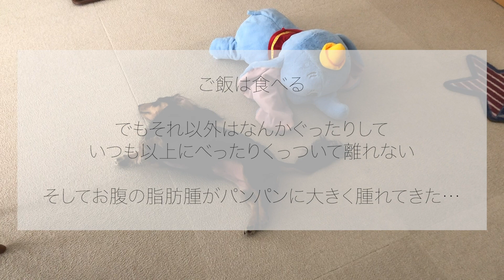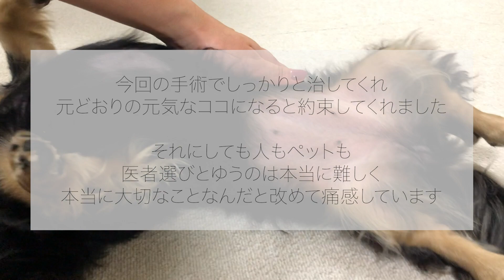【避妊・去勢を今考えている人必見】カニンヘンダックスココ本日緊急手術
カニンヘンダックス：ココ 4さい ♀
ロングコート：ブラック＆クリーム
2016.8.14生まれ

いやー参りました。
今現在大事には至りませんが、ここで放置し悪化の意図を辿り小腸まで飛び出てきちゃうと命に関わるとお話があり手術を決行することに決めました。

てか避妊や去勢手術も、病気のリスクを下げるためとかいいますが、
これってなんなん？
って感じです本当。

たかが避妊、たかが去勢と思っているそこのあなた
どんな手術であっても手術は手術。

医者選びは本当に大事ですよ！

何より愛するココに申し訳ない気持ちでいっぱいです涙

【お仕事・ご依頼等はこちらへお願いします】

※上記製品リンクURLは各社製品サイトのリンクを使用しています。